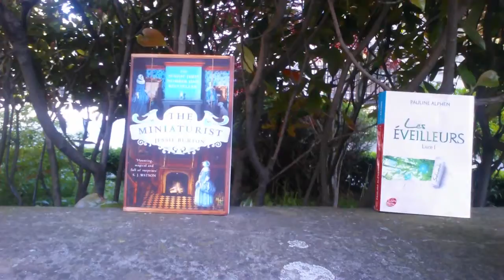Lecture Update #1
Les Eveilleurs - Livre 1